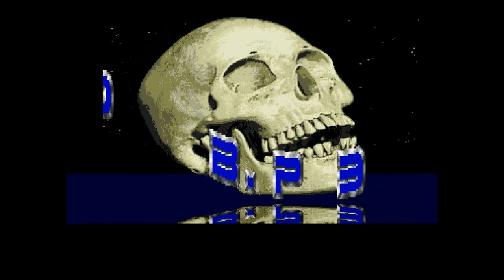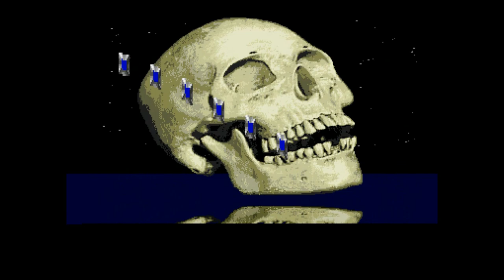Amiga 500 - Virus Hunter v4 By The Band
Virus Hunter v4 - Mad Max (Jochen Hippel)
Skull intro By The Band